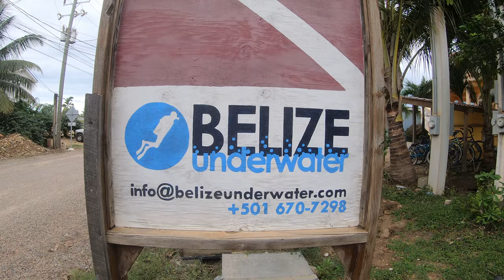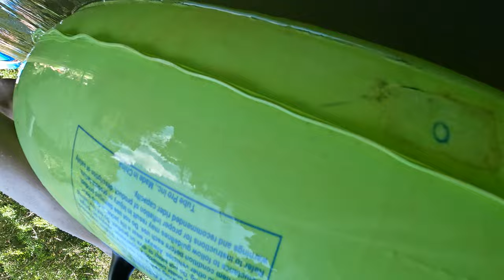SCUBA DIVE AMAZING BELIZE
Another dive vacation to Belize.  This time the destination is to the quaint town of Hopkins, staying at the Hopkins Bay Resort and diving with Belize Underwater, a PADI 5 Start dive operator.  We dove the famous Glover's Reef marine reserve and Salt Water Caye.  We also took a Mayan Sky Zip-line and river tubing excursion.  Quick shout out to the LDS Lionfish hunters.  You guys were awesome.

All music licensed through PremiumBeat.com
Seize the Moment by Vincent Tone - Lic# 1096444
We're Taking Off by Vincent Tone - Lic# 3858036
Dreams Give Power by Vincent Tone - Lic# 3858038